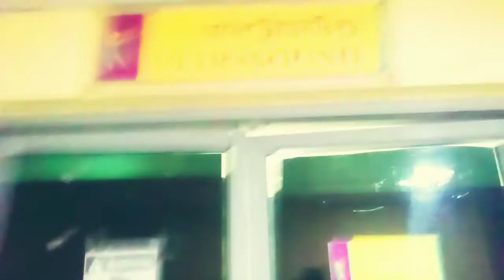GNRC MEDICAL. Guwahati Amingon. Assam / Alok Roy..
Guwahati amingon .gnrc medical  bohut val eyat bohut dharnr chikisha kra hy .
Eyat oha joya  bus vara/ doctor visit free/..
Okal test aru tablets r poisa lage .. ..
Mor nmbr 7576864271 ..